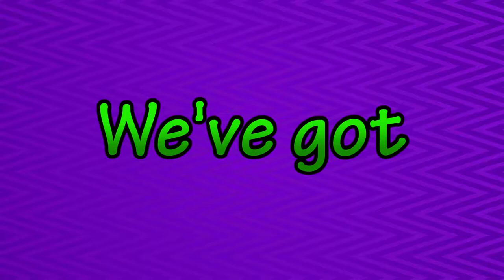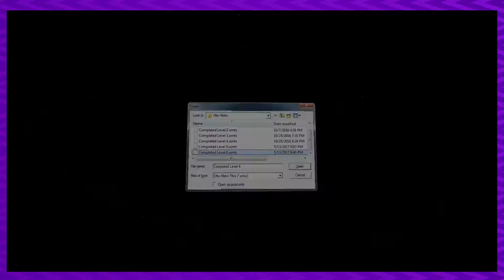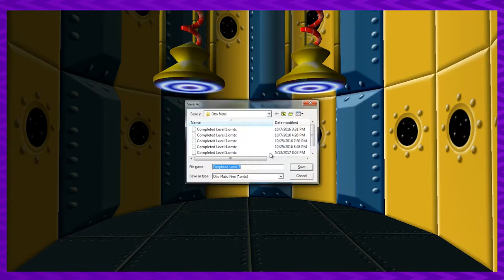Otto Matic - Demon Corn Mama - PART 14 - Gaming in Bed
I wish there were more problems in life that were solved by force feeding things down the gullet of evil monsters till they explode. I guess babies work that way...